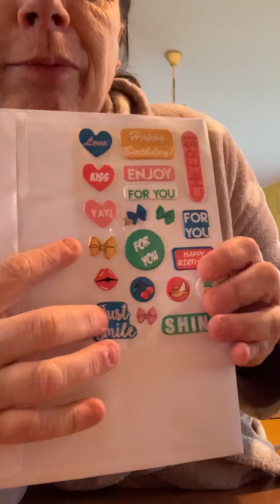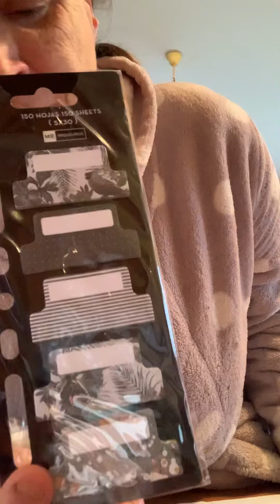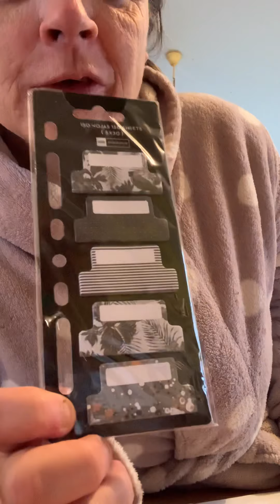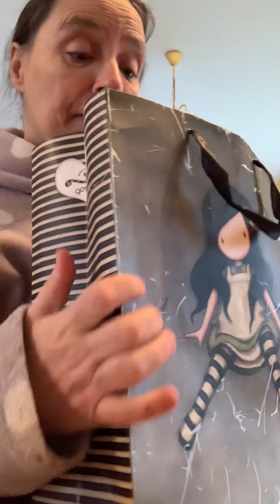Calendriers de saint Valentin de lovely scrap, Lydie, dechrispassion et gwen’s scrap❤️❤️